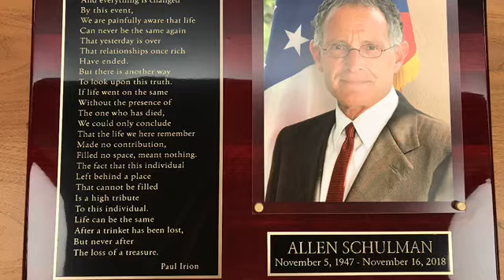Plaque unveiled for Allen Schulman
Canton City Council on Monday passed a resolution commending late Council President Allen Schulman and hung a plaque in his honor.